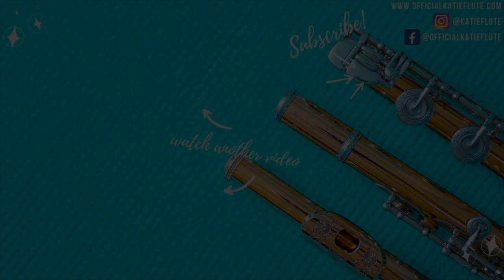Köhler etude no. 3 from opus 33 | an etude a day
Day 28! A great beginner flute etude from Ernesto Köhler's opus 33, "Progress in Flute Playing, Book 1" ( Der Fortschritt Im Flotenspiel)

Ernesto Köhler, etude no. 3 in F major, opus 33

- ✨ t a k e  a n  o n l i n e  l e s s o n  w i t h  m e ✨  -

- ✨ a b o u t  a n  e t u d e  a  d a y ✨  -

I started the etude a day project as a way to keep in playing shape during this time off from concerts/gigs/performances/auditions/etc. due to the pandemic. Each day I have challenged myself to read through an etude, record it, and upload it.
Q: What is an etude?
A: An etude is an instrumental musical composition, usually short, of considerable difficulty, and designed to provide practice material for perfecting a particular musical skill. Etudes are also called studies.
Q: How long do you practice each etude before recording?
A: For the more simple ones I often read them through once before recording or even sight read them. For the more complex ones I practice them a bit more the day of recording!

18 month warranty
* all from the Flute Center of New York with code "KTFL"

- ✨ FAQ ✨  -

A: I am based in NYC, but I am currently in Pennsylvania at my family's home due to everything going on with the pandemic.
Q: What flute do you play on?
A: I play on a 9 karat rose gold Muramatsu
A: I studied at New England Conservatory, The Juilliard School, and Peabody Conservatory
Q: What do you do besides YouTube/content creation?
A: I am a freelance flutist! I play concerts and teach privately.

- ✨ h a s h t a g s  &  k e y w o r d s ✨  -

key words/phrases: flute, flute recital, flute performance, flute technique, buying a flute, how to play the flute, flute lessons, flute song, flute cover, flute music, katieflute, katie althen, flute performance, flute concert, Juilliard, classical music, flutelyfe, online flute lessons, online flute teacher, Koehler etudes, Köhler etudes